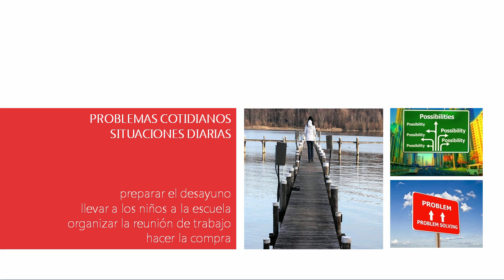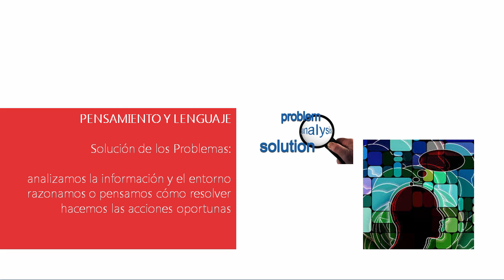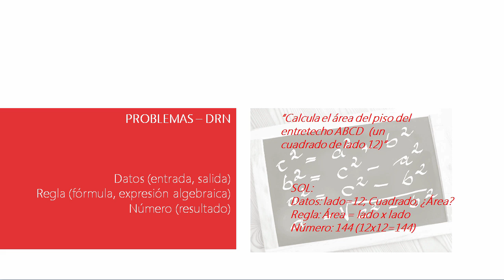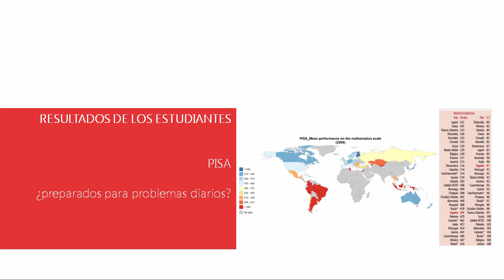1.1 - Problemas diarios y las Matemáticas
Introducción al contexto del curso:

• preparar de forma apropiada

a los jóvenes para resolver los

problemas diarios.

• qué enseñamos a los jóvenes en

el área de las matemáticas para

resolver problemas.